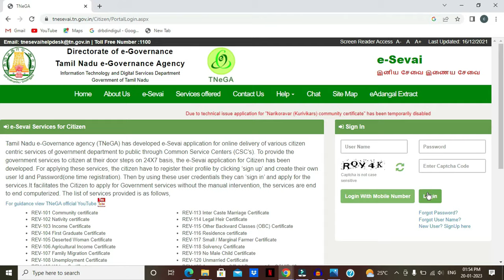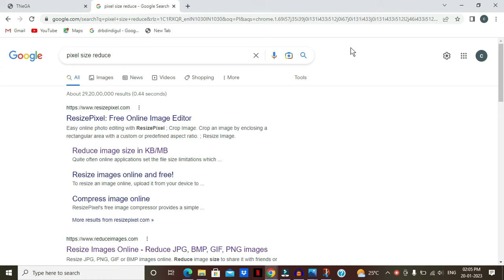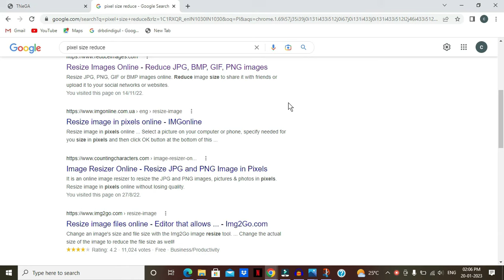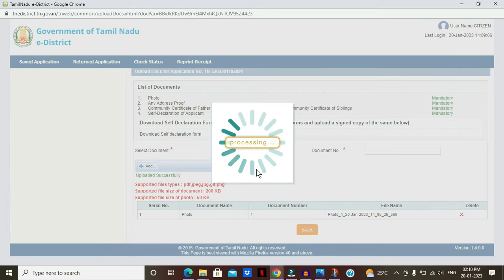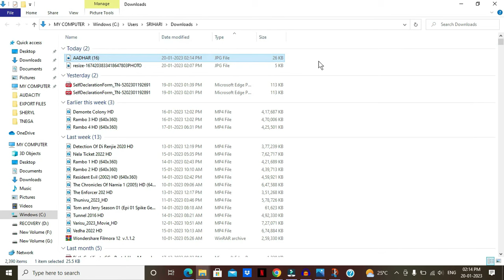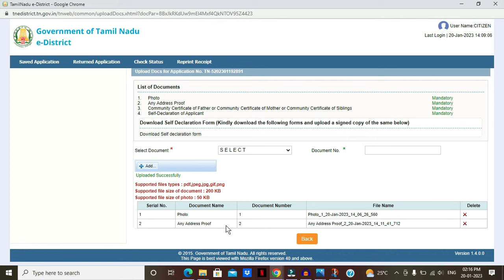How to Upload Photo & Other Documents in TNeGA Portal | TNeGA Document Upload | Easy method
How to Upload Photo & Other Documents in TNeGA Portal | TNeGA Document Upload | Easy method | TNeGA @Chirutamilcinema